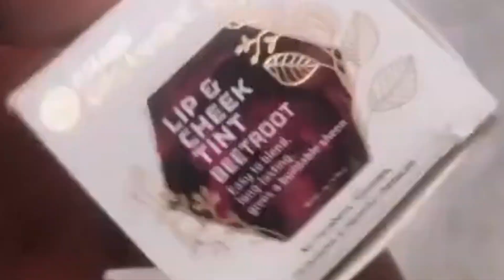Glamorous Look for Lips - Beetroot Lip And Cheek Tint Khadi Organique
Khadi Organique specially designed lip & cheek tints which are formulated with a blend of beetroot and rose that gives a moisturizing effect for dry & chapped lips..